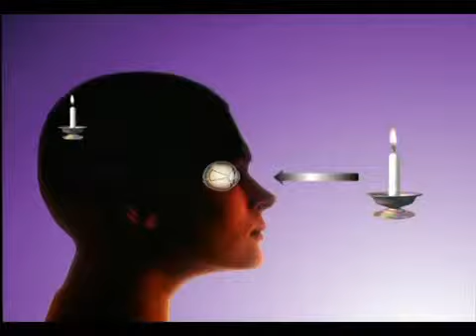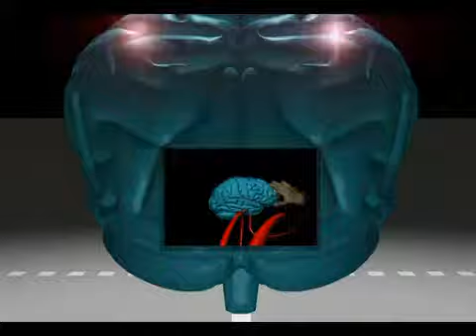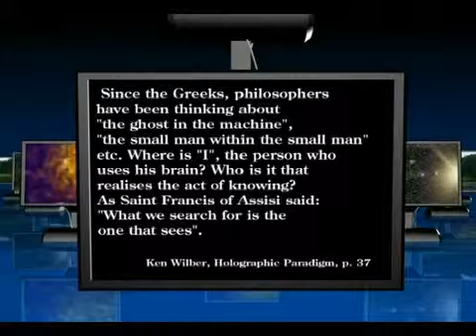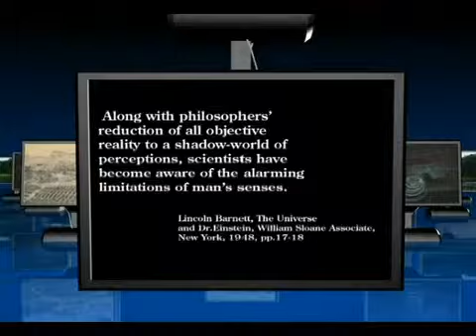holographic universe2.flv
This is a talk downloaded from internet. I have kept them in one place, since I refer to them in my site -- 2012 -- Science Meets God - Awakening of Consciousness and Intelligence and Knowing the Mind of God - A site that speaks the simple realities and the ultimate Truth of Nature that can help us transcend and survive 2012